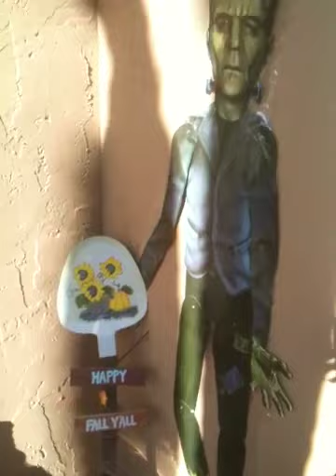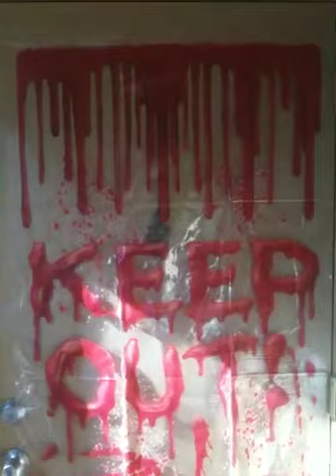Halloween Spirit, How to tame an Anaconda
Quick vid of a tame anaconda and Halloween Decorations.